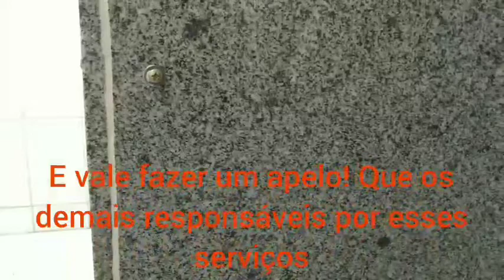PARNARAMA-MA: Cai forro de escola entregue às pressas antes da eleição o Paiol do Centro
O resultado de obras eleitoreiras é isso! Nem bem a escola do povoado Paiol do Centro foi entregue à população, já está precisando de reparos. A obra foi entregue às pressas pelo Prefeito Raimundo Silveira, prefeito reeleito, antes do dia da eleição de 15 de novembro de 2020. Na primeira chuva, parte do forro caiu e o teto ficou danificado logo na primeira chuva.

Espera-se que a Prefeitura de Parnarama tome alguma iniciativa para consertar o local. O recado vai direto à administração do Prefeito Raimundo Silveira que só anda na comunidade próximo às eleições para pedir votos e depois some.

A comunidade quer uma assistência mais adequada.

O Blog do Julimar Silva e o Canal Pantheon do Brasil recebeu a informação de que esta escola está funcionando agora como posto de saúde, tendo em vista que o posto de saúde da comunidade teve os móveis retirados também há 3 dias das eleições para simular uma reforma que até agora não aconteceu. Enquanto isso, a comunidade não tem uma escola, pois esta foi transformada em posto de saúde, e nem posto de saúde, que teve algumas paredes derrubadas e está abandonado sem nenhum cuidado sob os olhares atentos da população que está zangadíssima e com razão.

COM A PALAVRA, A PREFEITURA DE PARNARAMA!
E, AO PREFEITO RAIMUNDO SILVEIRA, QUE FOI REELEITO, E ESPERA-SE, TENHA MAIS CUIDADO COM OS MORADORES DO POVOADO PAIOL DO CENTRO, UM DOS MAIORES DE PARNARAMA (MA). A POPULAÇÃO MERECE RESPEITO!